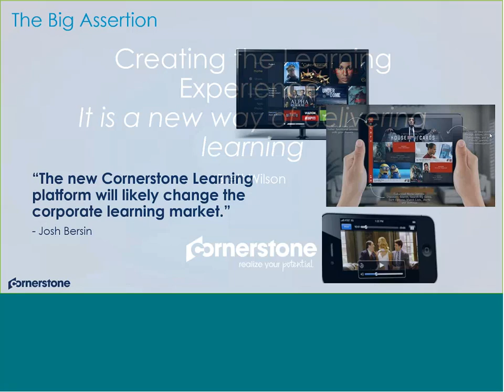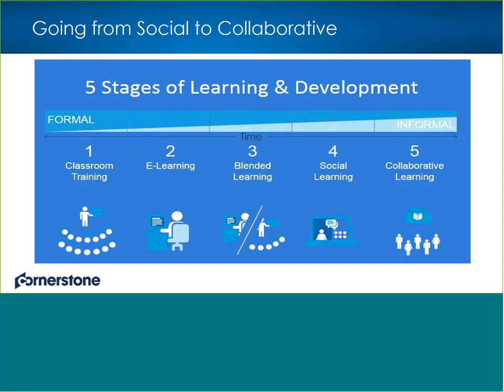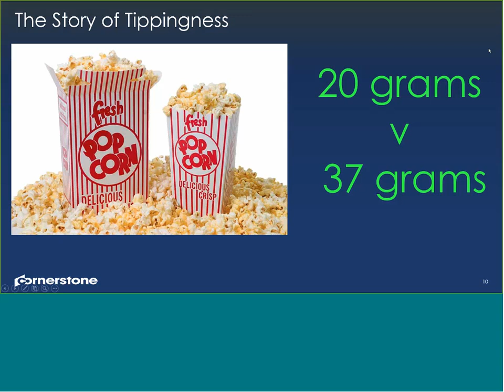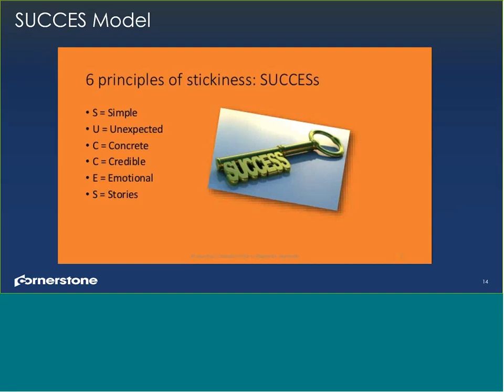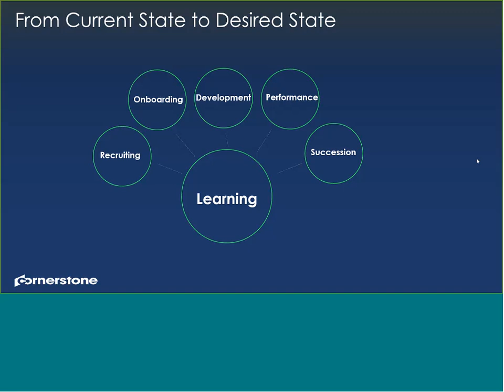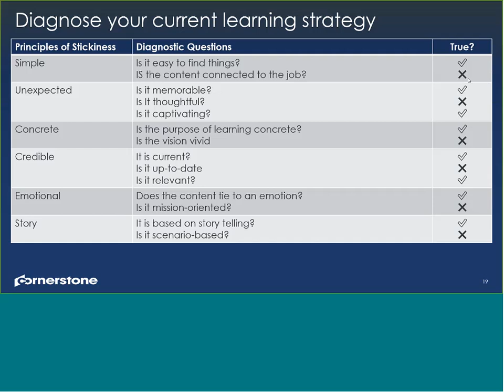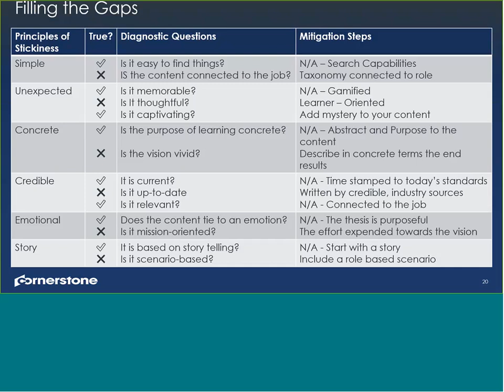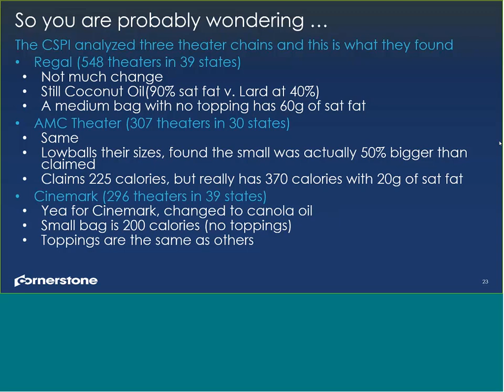Creating the Learner Experience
The current learning landscape is as dynamic as the Internet itself. Arguably, the LMS is turning into the LMX and needs to support the shift from “instructional design” to “experience design”. During this webinar, Brett Wilson, Principal Consultant, Advisory Services for Cornerstone OnDemand, addresses several emerging learning trends through examining how companies are tackling the new learning discipline. Discussing specific actions, Mr. Wilson walks the audience through how to: diagnose your current learning strategy, identify gaps and intersect those learning gaps with solutions that support the learner's experience and describe how content and the community play new roles in the learning platform era enacting the learners' experience.